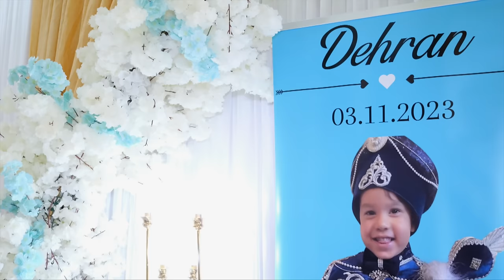Bijav ko Ismael & Svetlana || Sunet Na Dehran || Ork Velija , Dehran , Erdzan || Part 1